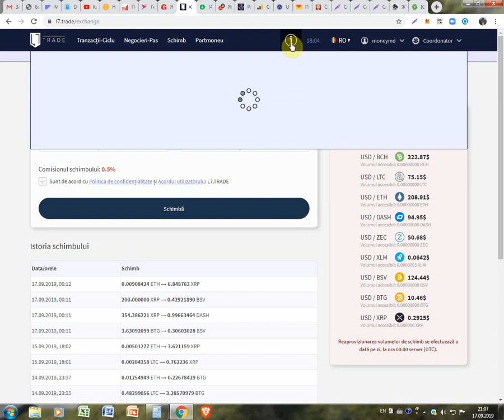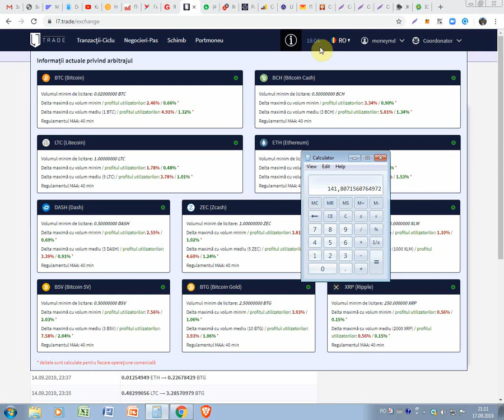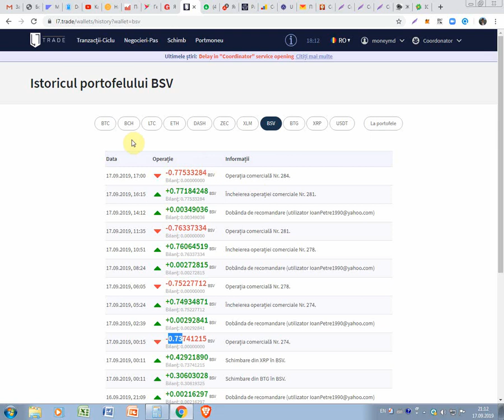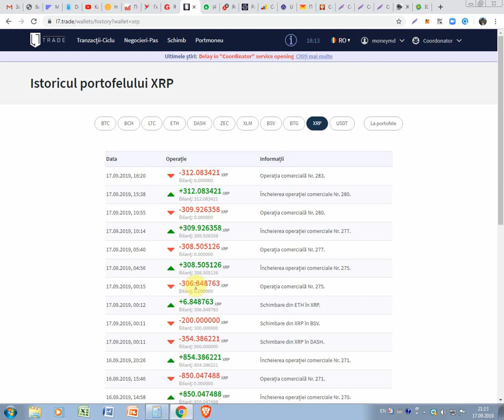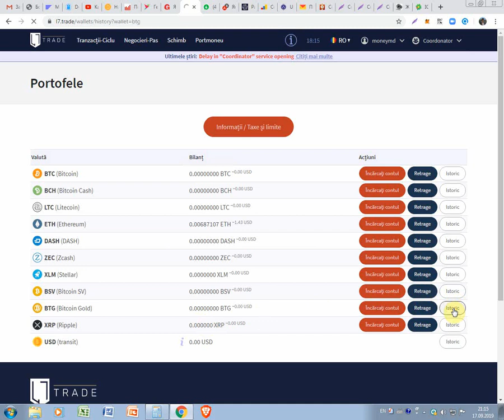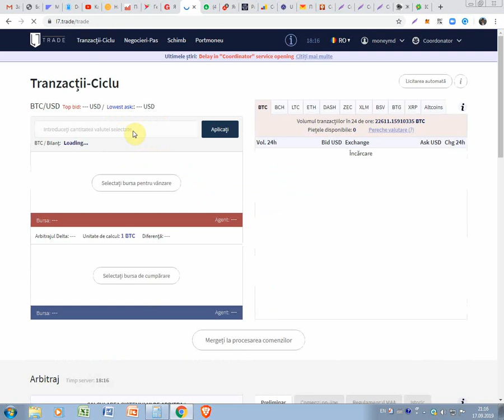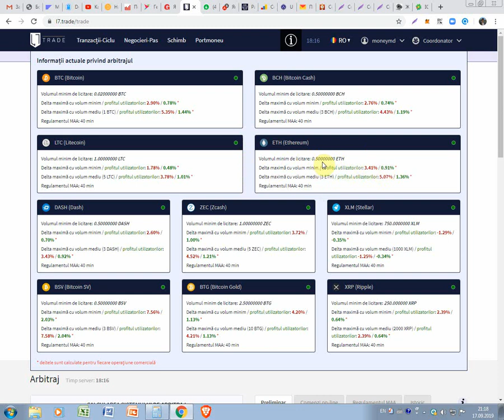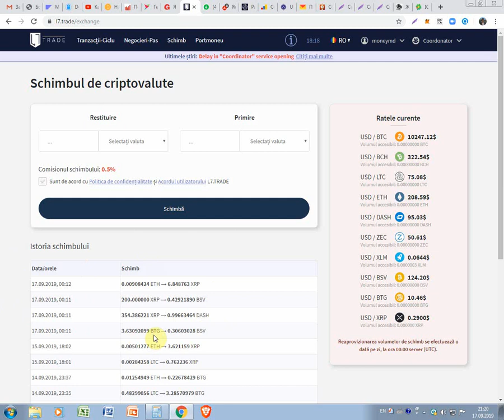Scam Cit venit putem avea la L7TRADE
Cit venit putem avea la L7TRADE. Pentru inregistrare la L7TRADE folosim linkul dat